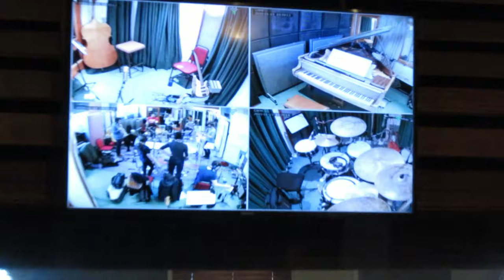beats & pieces big band - good days (trailer)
Good Days, the long-awaited third studio album from Beats & Pieces Big Band, is released on 27 January 2023 on Efpi Records

composed and arranged by Ben Cottrell, featuring Graham South (trumpet)

video by Rec Productions UK